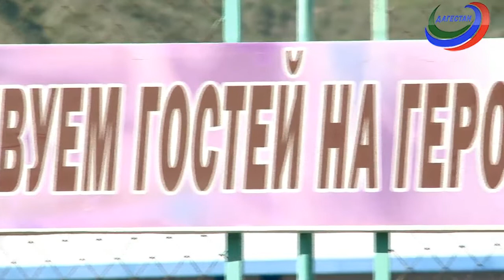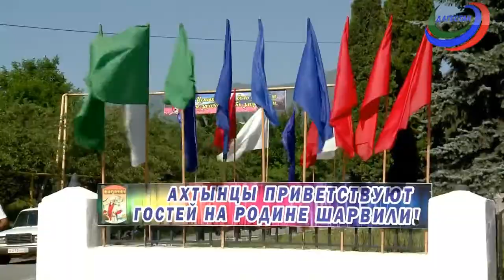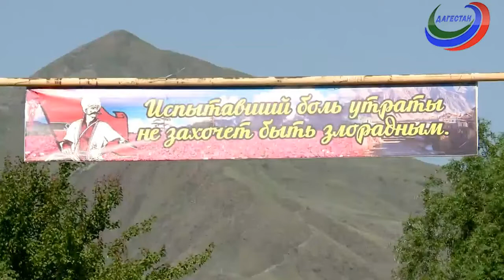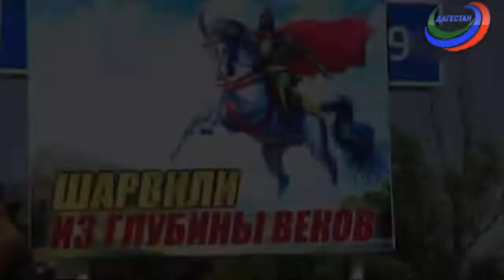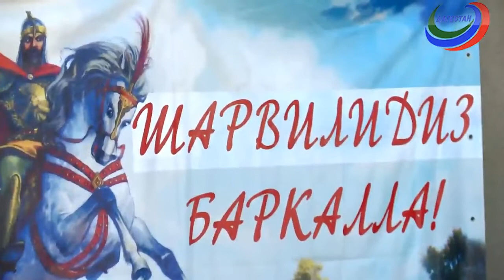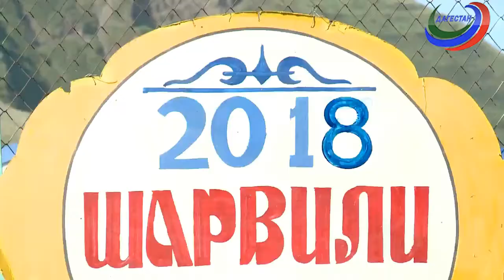«Вахтар ва инсанар»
Праздник Шарвили.